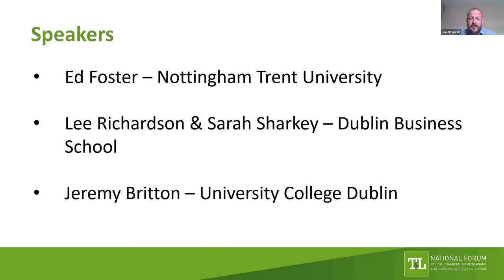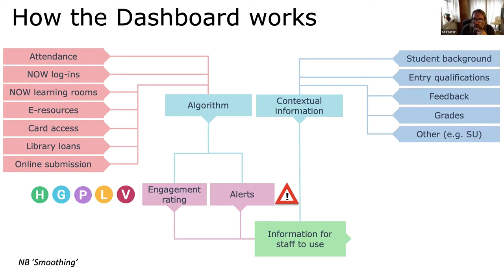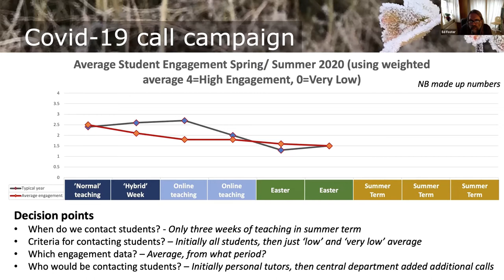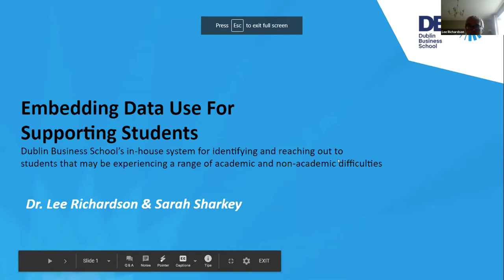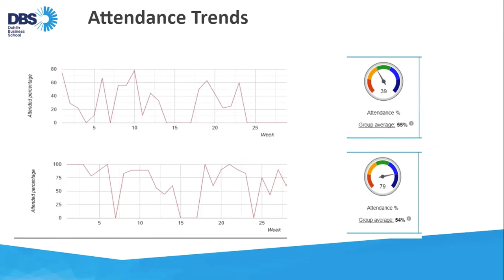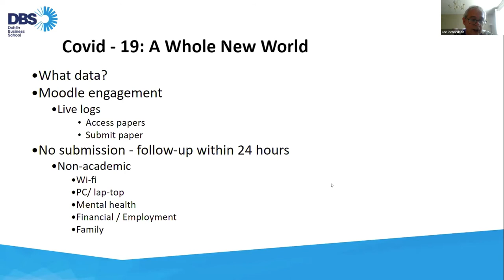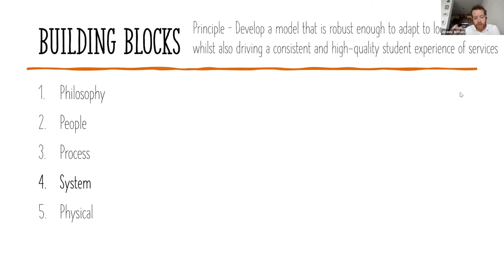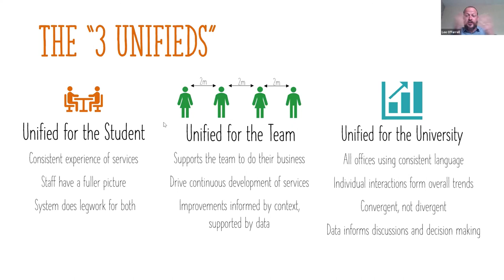Embedding Data Use for Supporting Students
This webinar focuses on the challenges and benefits of embedding data use into ongoing institutional practices. The speaker line-up includes Ed Foster, Nottingham Trent University. He will discuss the university’s lessons learned in devising and implementing one of the UK’s pioneering learning analytics platforms, the NTU Student Dashboard. Closer to home, Dublin Business School’s Lee Richardson and Sarah Sharkey will explore their experience of intervening with students who may be struggling, as identified by their homegrown early alert system. Speaker Jeremy Britton will introduce University College Dublin’s Unified Service Model which uses data to ensure student queries and issues are addressed and resolved efficiently and consistently across the campus.